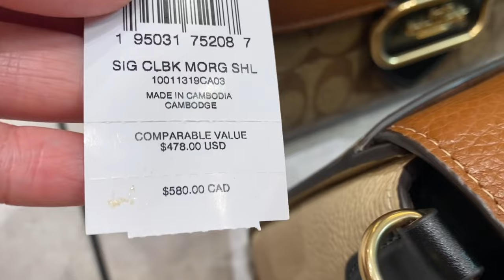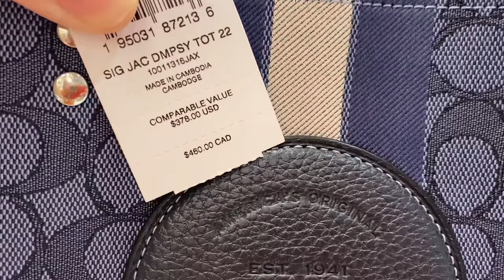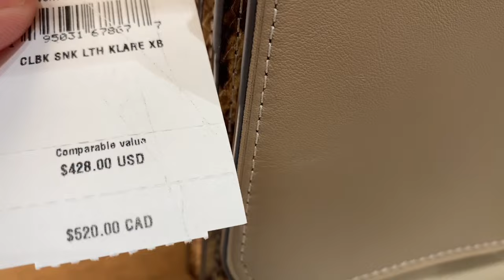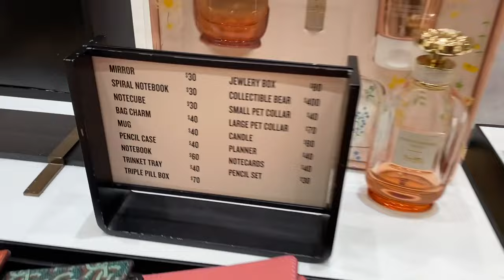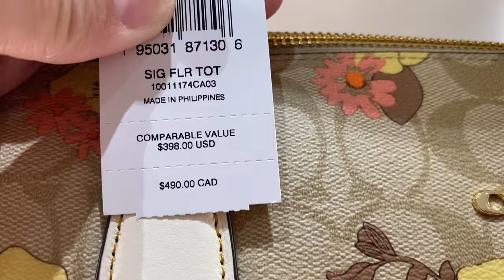COACH OUTLET ~BAG~WALLET ~CLOTHES ~SHOES